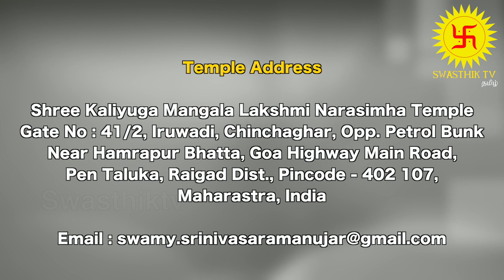2021 Tamil New Year Rasi Palan | Mithunam | 2021 தமிழ் புத்தாண்டு பலன்கள் |சுவாமி ராமானுஜர்|Swasthik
2021 Tamil New Year Rasi Palan | Mithunam | 2021 தமிழ் புத்தாண்டு பலன்கள் |சுவாமி ராமானுஜர்|Swasthik

2021 பிலவ தமிழ் வருட பலன் வழங்குபவர் டாக்டர் சுவாமி ஸ்ரீனிவாச ராமானுஜர் | Swasthik Tv